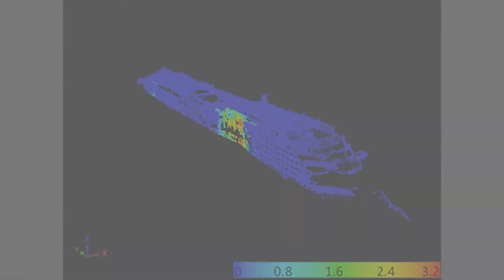Costa Concordia parbuckling digital model showing deformations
High resolution 3D digital model acquired through laser scanning technique from the monitoring station of the University of Florence, showing rock penetration effects (expressed in meters) on the Costa Concordia starboard side.